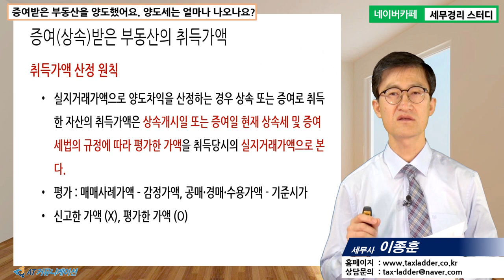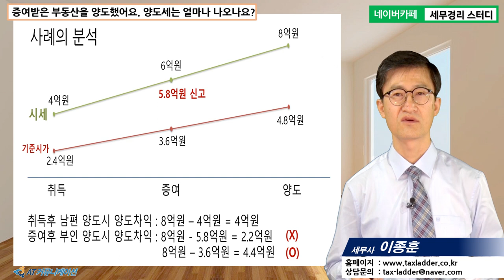[이종훈 세무사의 5분특강] 양도소득세가 궁금해요 - 증여받은 부동산을 양도했어요. 양도세는 얼마나 나오나요?